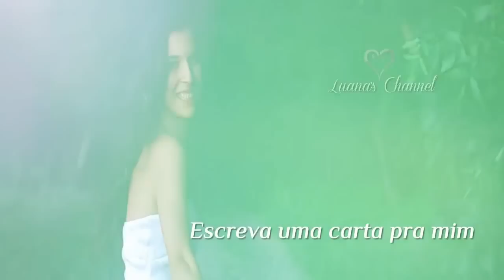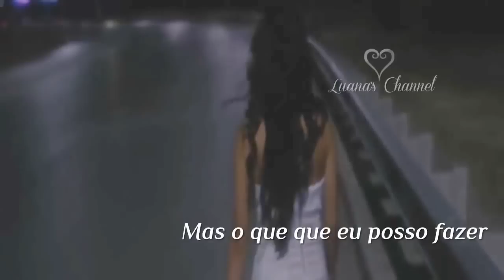Zeca Baleiro Ai Que Saudade D'ocê Tema de Cristina e Vicente Trilha Sonora Império Legendado HD